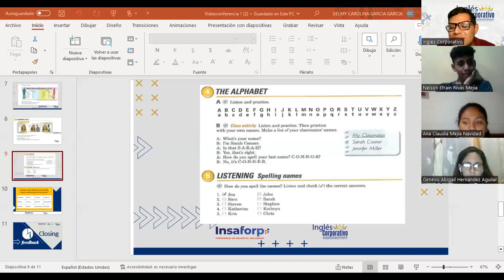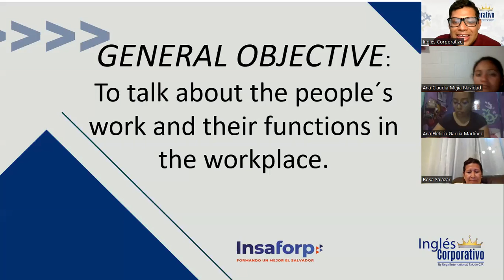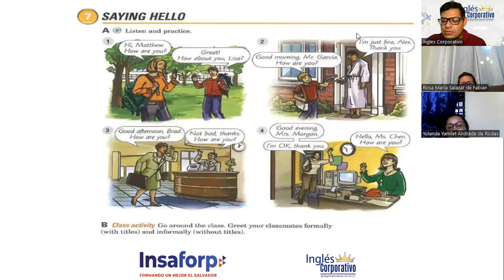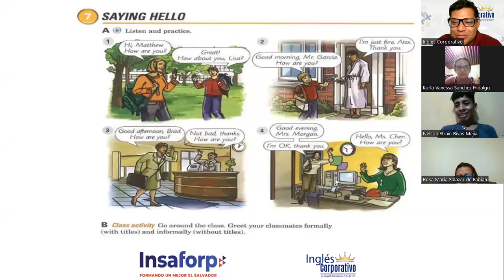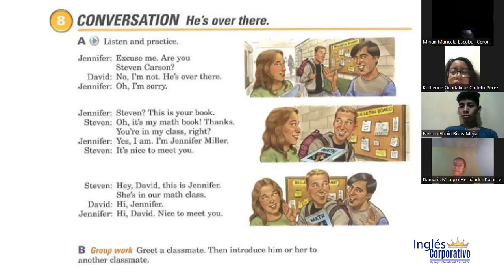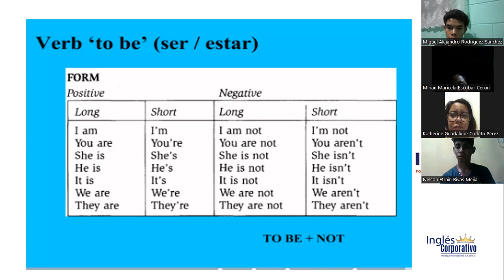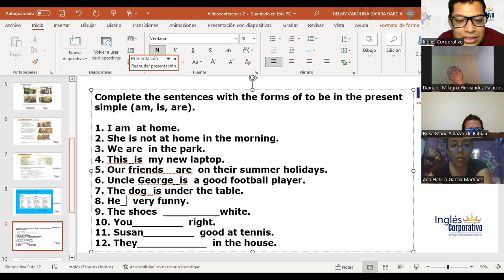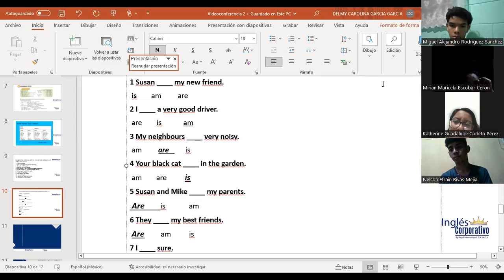2-18-04-23-FI-REGAL-06-Garcia- the verb be.